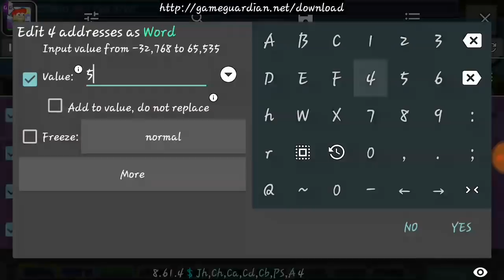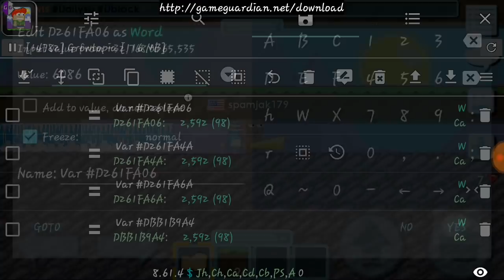Cara 1Hit No Banned V 2.982 [No Root] Android - Growtopia